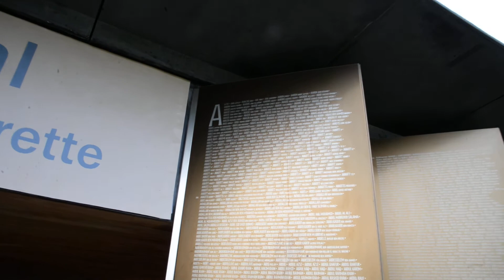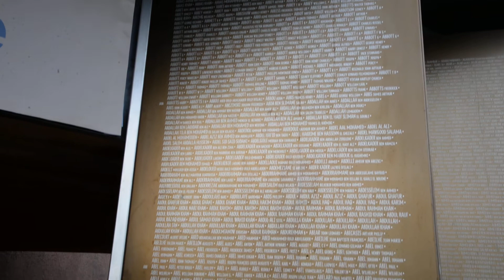War Memorial, Notre Dame de Lorette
This new memorial, dedicated on Nov 11, 2014, is a large elliptical structure made up of large panels with names inscribed on them. More than 584,000 names of men who died in the Nord or Pas de Calais regions of northern France. These are men and women from all nations involved in the war in this area. This includes all the Commonwealth countries (294,000 of them), France, Belgium, Germany, Portugal, and even a few Russians and Romanians. The numbers are staggering when you see them laid out like this. This is located on the Notre Dame de Lorette spur, or ridge, near the town of Souchez, near Vimy Ridge.